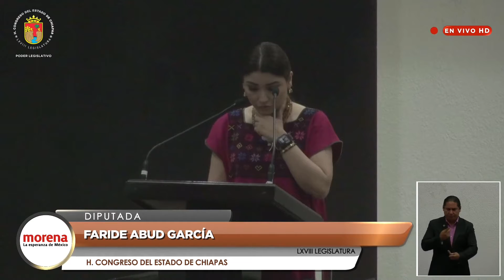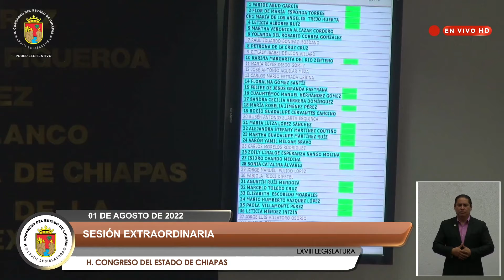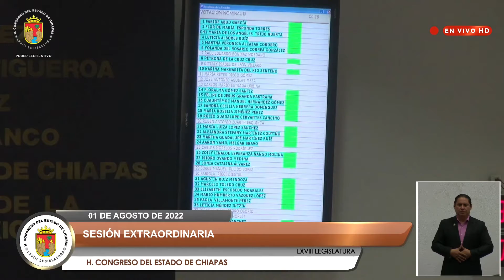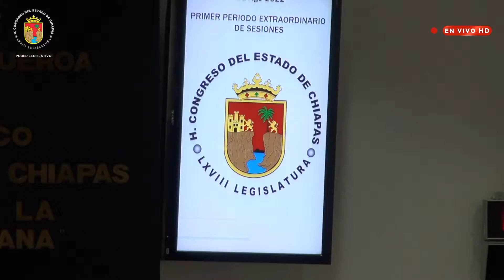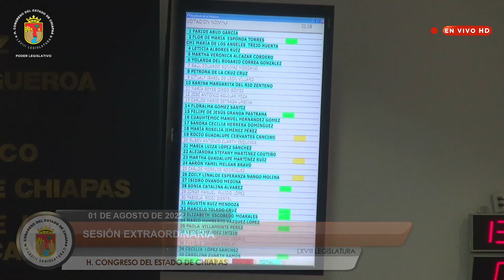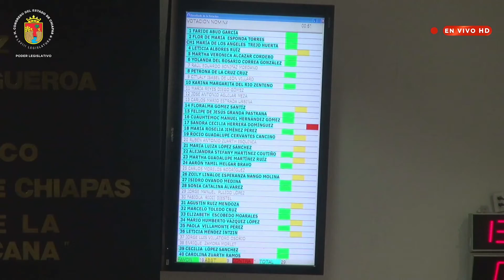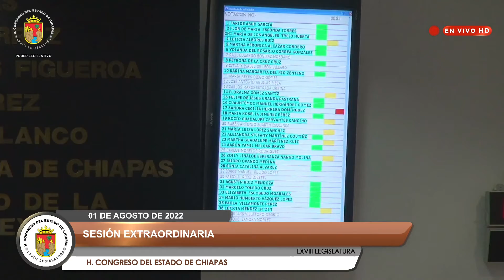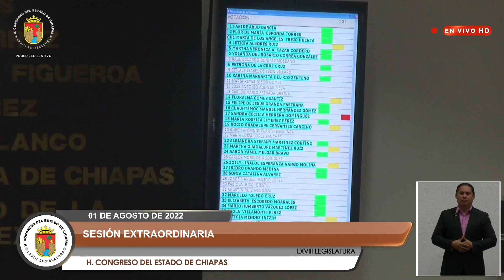Sesión Extraordinaria. 01 de Agosto de 2022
Sesión Extraordinaria, del día 01 de Agosto de 2022, correspondiente al 1er Periodo Extraordinario de Sesiones del 2do Receso del Periodo Permanente de Sesiones del 1er Año de Ejercicio Constitucional celebrada por la LXVIII Legislatura del H. Congreso del Estado Libre y Soberano de Chiapas.

Lugar: Pleno "Sergio Armando Valls Hernández"
Fecha: 01 de Agosto de 2022
Elaborado: Unidad de Informática